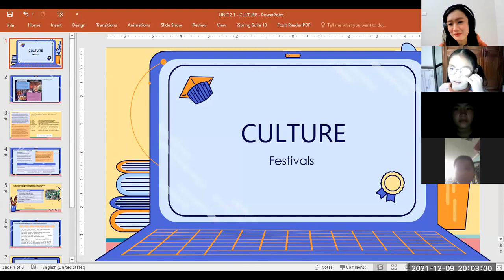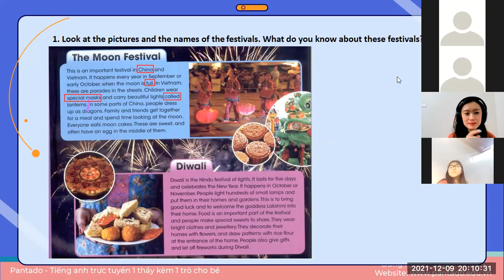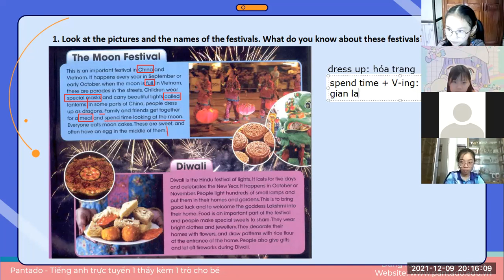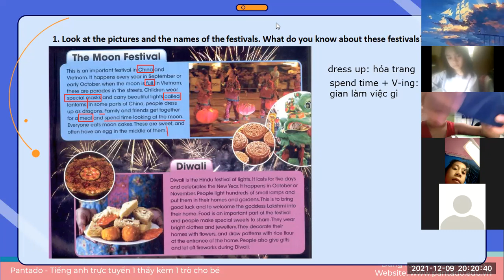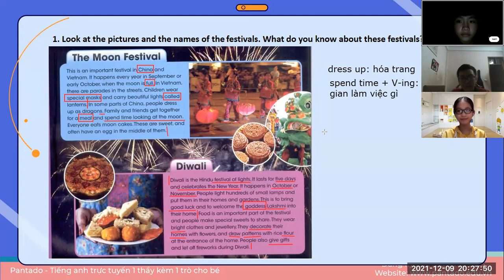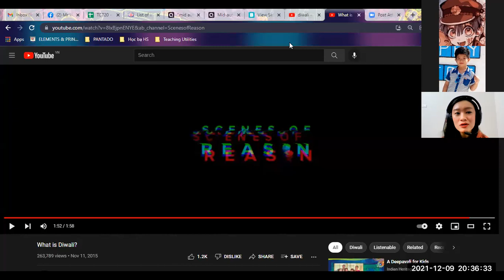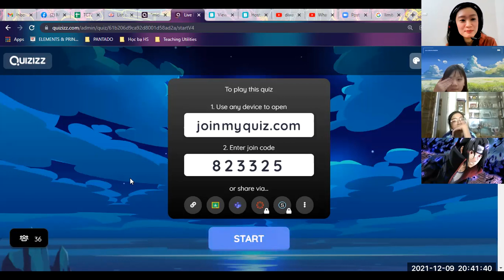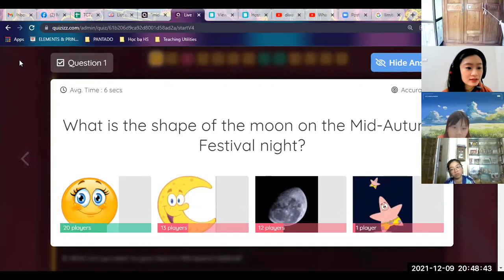Học tiếng Anh miễn phí cùng con Buổi 23 (09/12/2021) - Level 3 (Dành cho học sinh THCS)